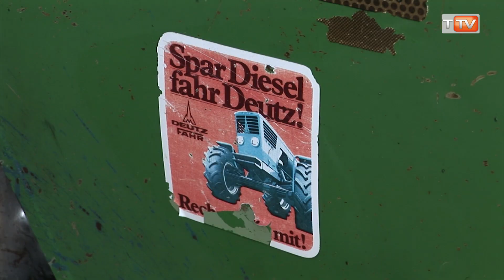TraktorTV Folge 06 - Deutz im Einsatz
Nicht immer müssen die aktuellsten Maschinen auf den Hof damit man diesen bewirtschaften kann. Wie es auch mit älteren Deutz Traktoren geht und welche Vorteile diese gegenüber neuen Schleppern haben, zeigt ein Landwirt in diesem Video.

Dies ist ein kleiner Ausschnitt aus unserem Film "Deutz - Traktoren fürs Leben" erhältlich auf unserer Homepage